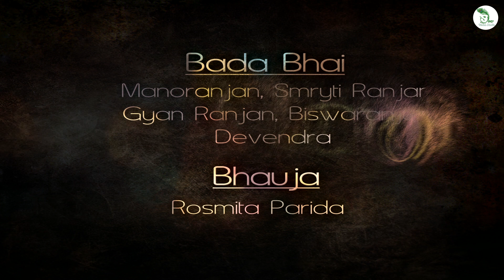Best Cinematic Wedding Video 2023 | Poornima & Rakesh | Best Wedding Photographers in Bhubaneswar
Best Cinematic Wedding Video 2023 | Poornima & Rakesh | Best Wedding Photographers in Bhubaneswar|| DEVVISIONSTUDIO BBSR | KENDRAPARA- 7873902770 |

❤WeCaptureUrMemoryForForever❤